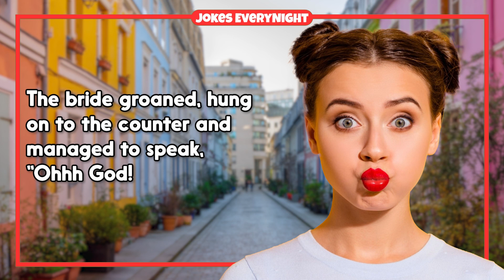Dirty Joke – 23 Year Old Bride Marries 80 Year Old Husband | Jokes EveryNight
TIMESTAMPS:
0:00 - Intro
0:06 - The Joke
0:58 - Subscribe For More Jokes